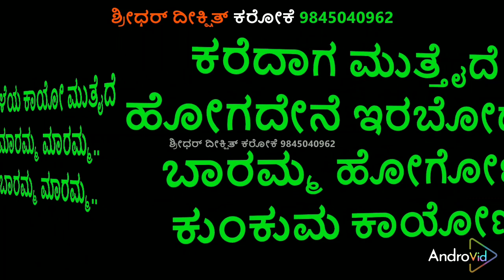ಊರಕಾಯೊ ಮುತ್ತೈದೆ ಕರೋಕೆ ನಾಗದೇವತೆ ಕನ್ನಡ ಕರೋಕೆ Oora Kaayo Mutthaide Karaoke Naga Devathe Kannada Karaoke